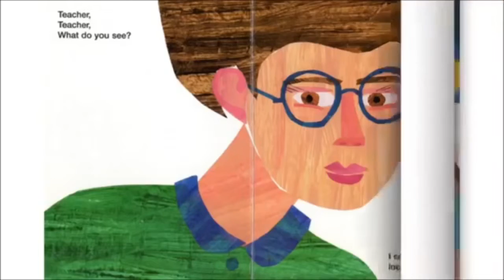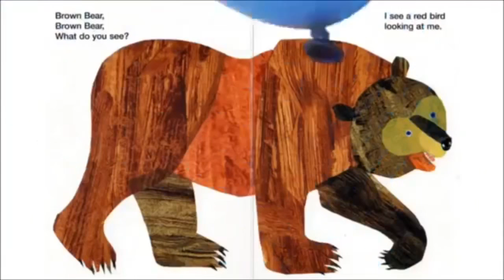Brown Bear Brown Bear Song (Books Read aloud) | New Song a Day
Words by Bill Martin Jr.
Art by Eric Carle